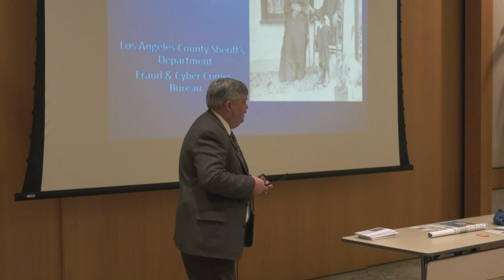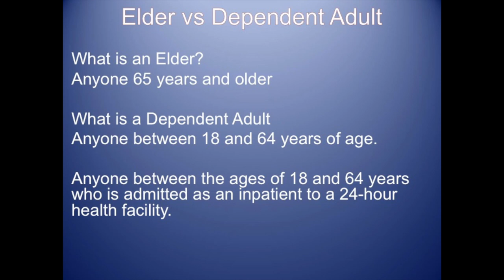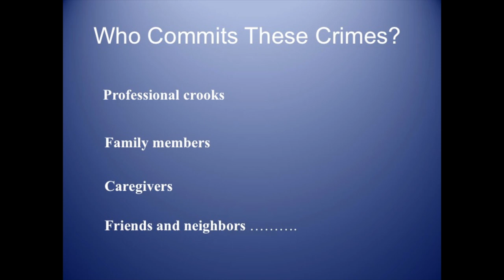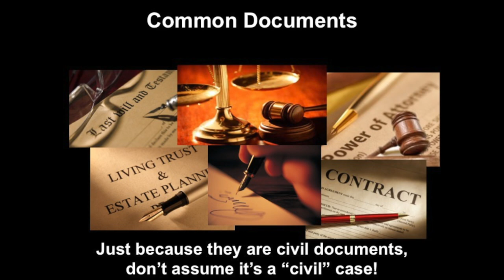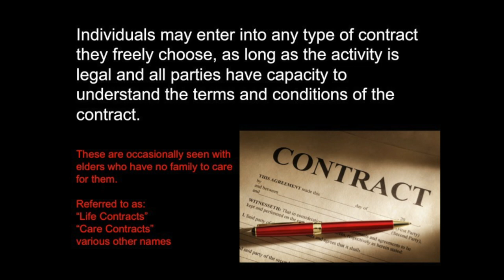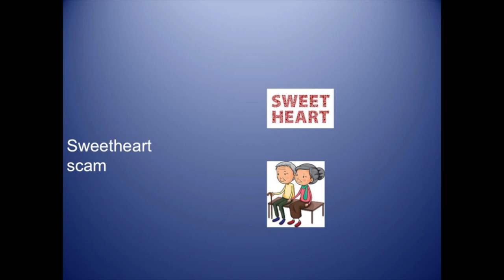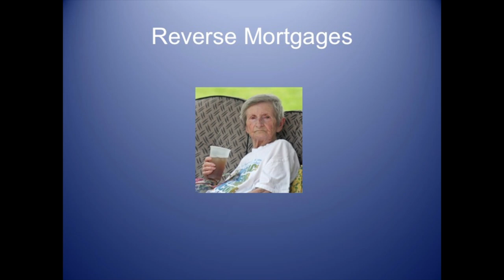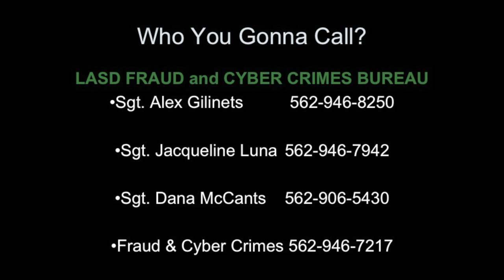Elder Fraud Prevention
A presentation by the Los Angeles County Sheriff's Department held at the Cerritos Library on February 7, 2018